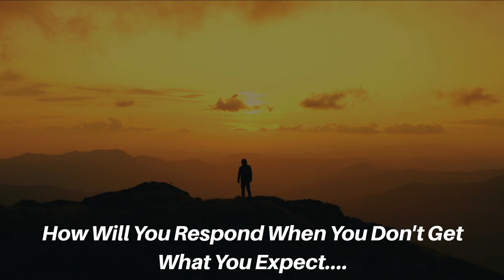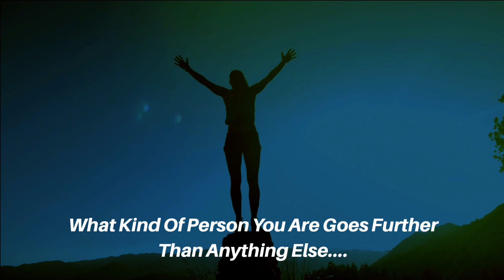Who Are You Going to Be? Discovering Your True Self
In her captivating and thought-provoking speech titled "Who Are You Going to Be," former First Lady Michelle Obama inspires audiences to embark on a profound journey of self-discovery and embrace their authentic selves. With grace, intelligence, and her signature warmth, Obama shares personal anecdotes and insights to encourage individuals to reflect on their true aspirations, values, and passions.

Addressing a diverse audience of students, professionals, and community members, Obama imparts the importance of embracing one's uniqueness and finding the courage to define one's own path, free from societal expectations and limitations. Drawing from her own experiences as a trailblazing leader and advocate for women and girls around the world, she highlights the transformative power of self-belief and perseverance.

All video footage created on Invideo using stock footage from Istock,Pexels,Shutterstock,Storyblock and Pixabay.

This description may contain affiliate links, which means that if you click on one of the product links and make a purchase, I may receive a small commission at no extra cost to you. Thank you for your understanding and support! Please note that I only recommend products and services that I personally use and believe in, and any opinions expressed are my own. Always do your own research before making any purchase.